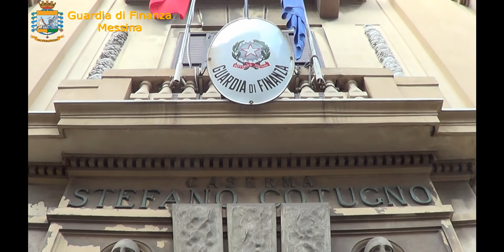Arrestati due corrieri della droga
Comando Provinciale di Messina della GDF 21 settembre 2018, Arrestati due corrieri della droga e sequestrati oltre sei chili di marijuana